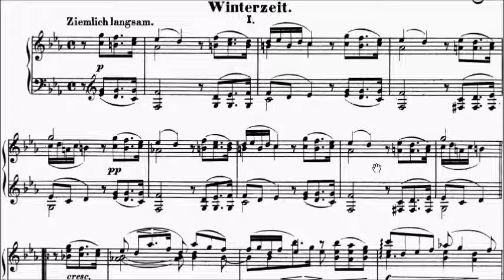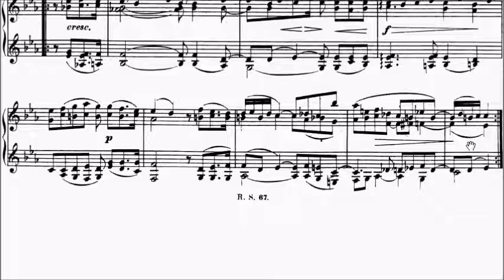Con Brio Exam (CBE) Grade 4 Schumann Op.68 No.38 Winter Time I Sheet Music